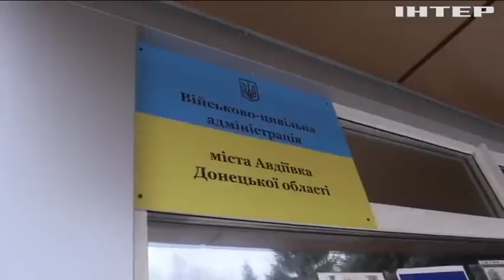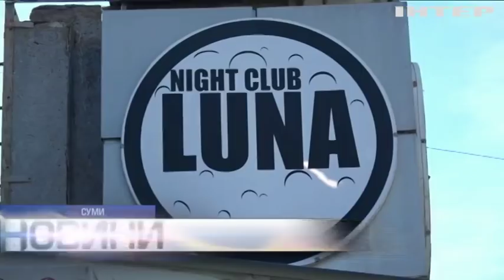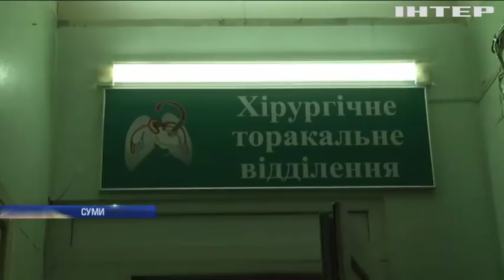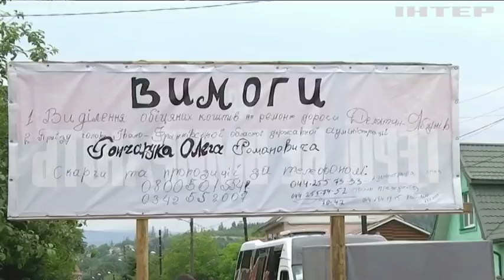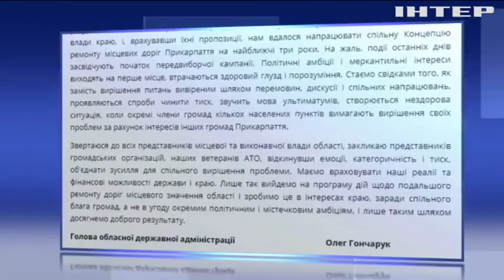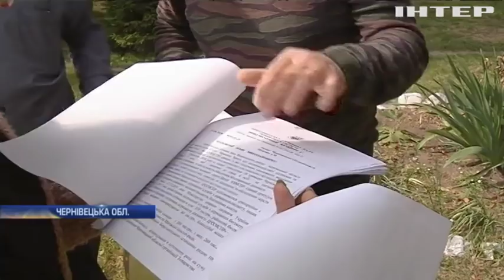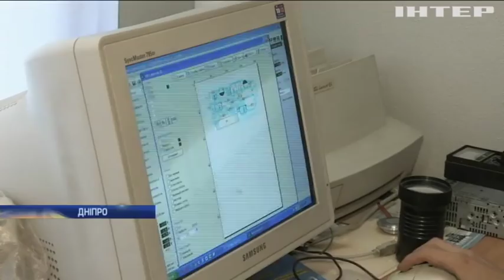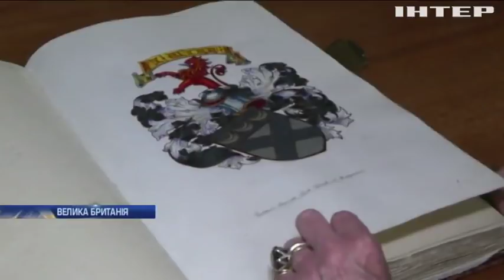Новости 12:00, выпуск за 11 июня 2018 года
Головні події на цю годину: Голова Донецької адміністрації подав у відставку. Міністри "Нормандської четвірки" зустрінуться у Берліні. Євросоюз запропонував вирішення проблеми Єрусалиму.